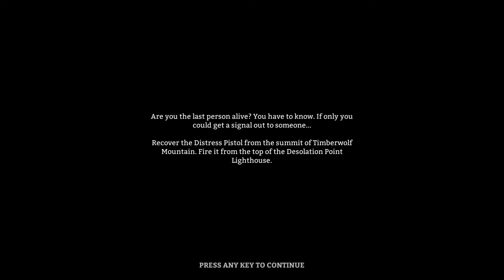[FR] THE LONG DARK - Double Fail - Fin de la saison 1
Parce que pourquoi ce limiter à 1, quand on peut TOUT rater aujourd'hui :)